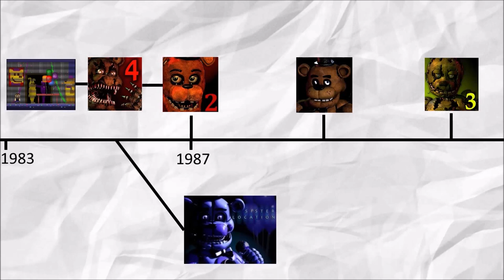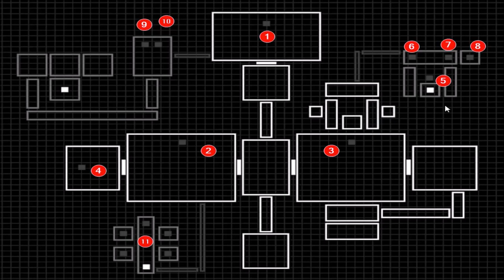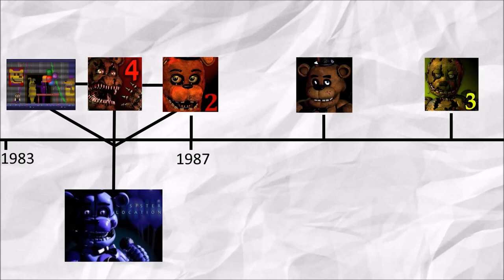Where Sister Location Goes In The Fnaf Timeline - Theory - Lmao Fun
The next video will be about William Afton being purple guy.